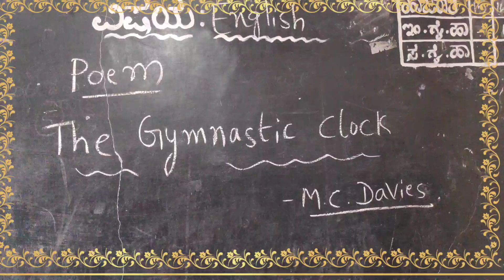The Gymnastic Clock Poem Singing by 7th Class Students